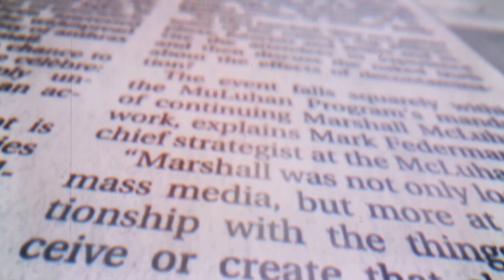The New York Times | After Centuries of Obscurity, Wilmington Is Having a Moment.